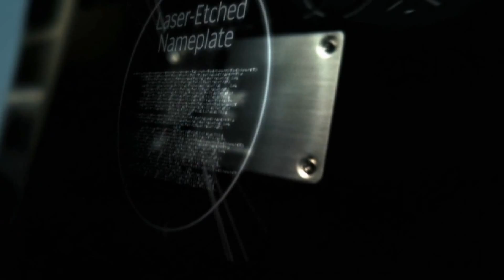Na`Vi.Dota2 final TI2 bootcamp episode #3 - match versus mTw